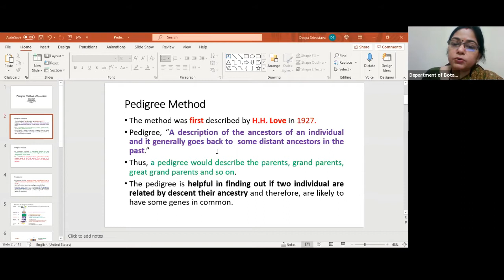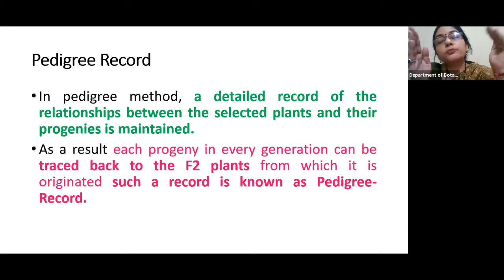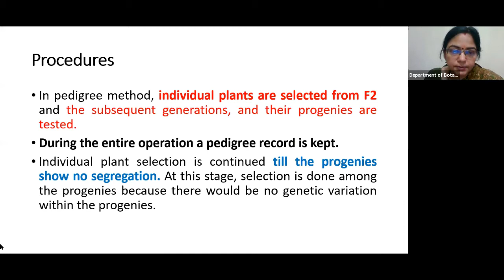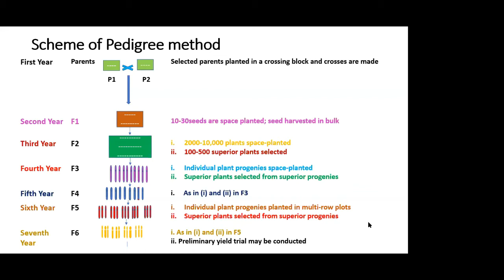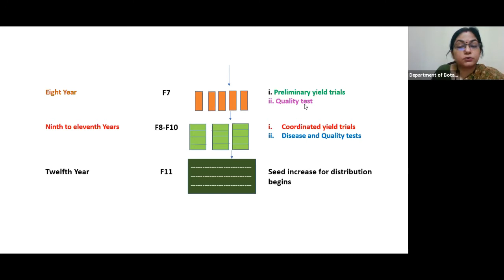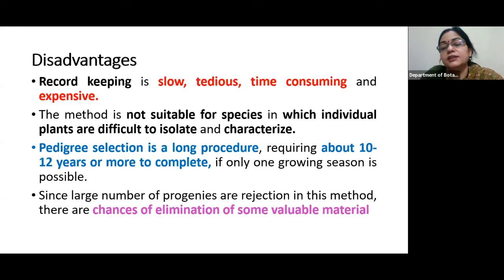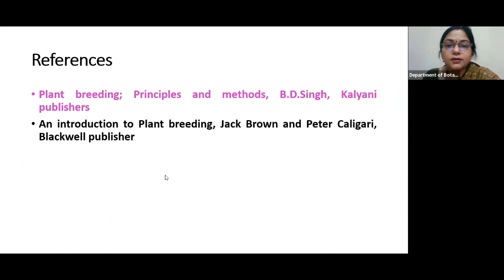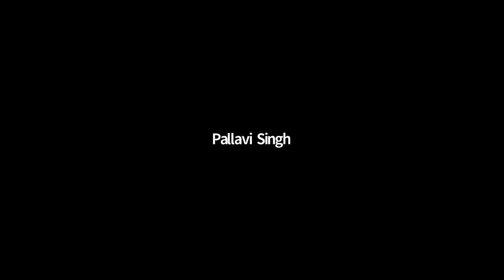25 May 2021